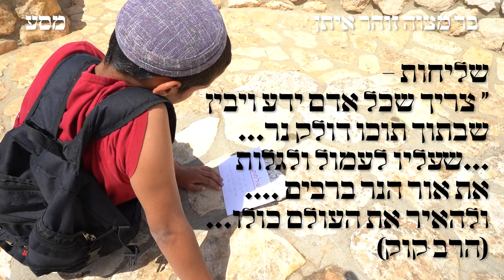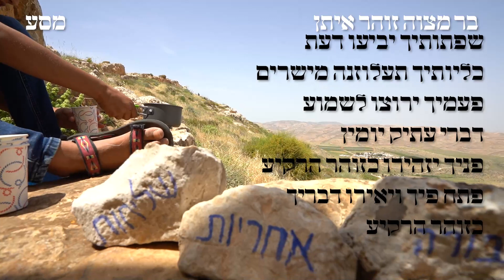סרט מסע בר מצווה זהר איתן